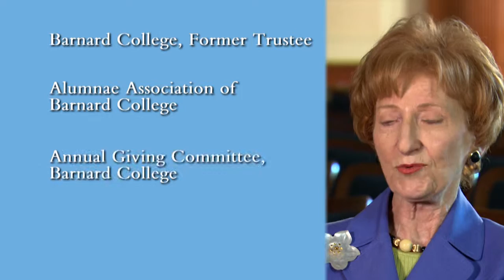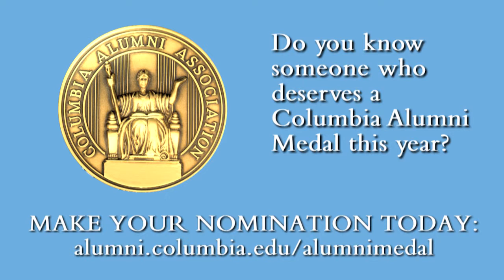2016 Alumni Medalist Elaine Schlozman Chapnick ’61BC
Elaine was deputy managing director of communications at the American Lung Association. During her career, she was also director of special projects at Newsweek Broadcasting, executive director of the New York Council on Children’s Television, co-founder of Elcar Video, and an English teacher at Horace Greeley High School in Chappaqua, N.Y. After graduating with a Master of Arts degree from the University of Pennsylvania in 1962, instead of returning to her hometown of Kansas City, MO, she came back to New York and over the years became enthusiastically involved in a range of Barnard alumnae activities. She served for two terms on the Barnard Board of Trustees, where she was chair of the Student Life Committee. She was president of the Alumnae Committee on Annual Giving, served on the Alumnae Council, deliberated on the Barnard Medals Committee, and was part of Project Continuum. She has worked on all her class reunions, was her class Fund Chair, and is currently her class president.